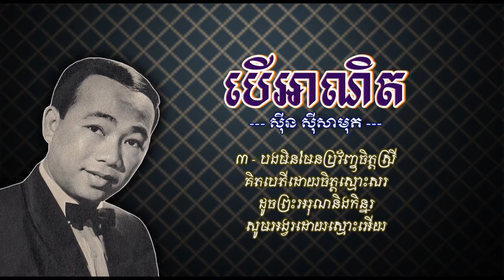បើអាណិត - ស៊ីន ស៊ីសាមុត - Beu Anit - Sinn Sisamouth